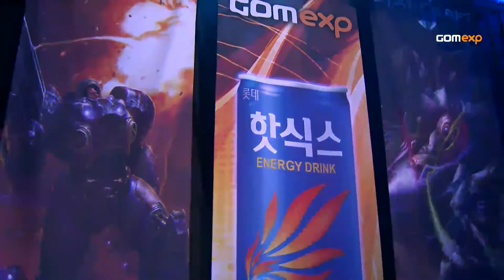Code A Group D Match 4 Set 3, 2014 GSL Season 1 - Starcraft 2